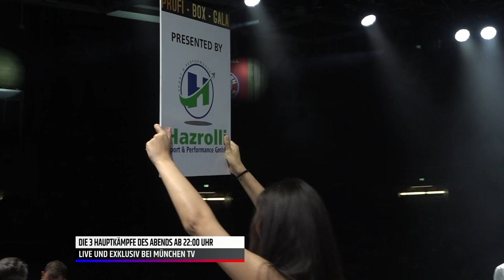Dimitar Tilev vs Armen Yepremyan | Hazrolli Fight Night Vol. 2 | Full Fight